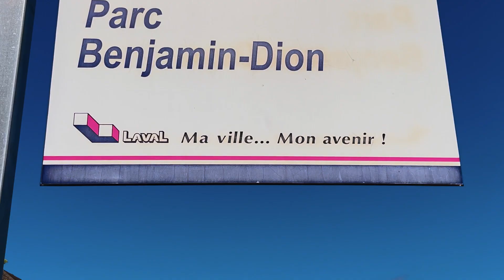Parc Benjamin-Dion Été Summer Tour 4K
Parc Benjamin-Dion
Situé dans le quartier Saint-Dorothée, ce parc offre:
- Modules de jeux
- Balançoires

Benjamin-Dion Park
Located in the Saint-Dorothée district, this park offers:
- Playground modules
- Swing sets